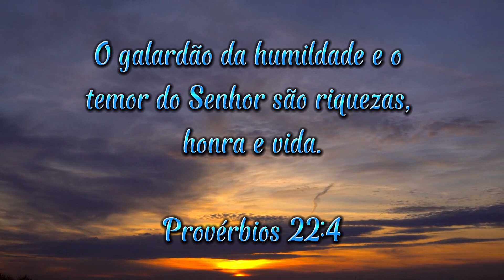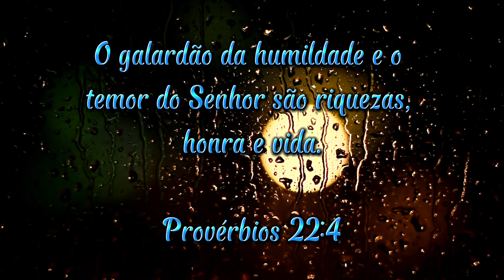COMO ATRAIR RIQUEZAS SEGUNDO A BIBLIA EP 25 AS RIQUEZAS DO SENHOR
Provérbios 22:4 é um versículo que nos ensina sobre os verdadeiros valores que devemos buscar na vida. Ele diz: "O galardão da humildade e o temor do Senhor são riquezas, e honra, e vida."

Nesse versículo, somos apresentados a três elementos fundamentais: humildade, temor do Senhor e suas consequências positivas. A humildade é retratada como uma qualidade valiosa, que traz consigo riquezas espirituais e morais, muito mais significativas do que as riquezas materiais.

O temor do Senhor refere-se ao respeito reverente e à obediência a Deus. Essa atitude de reverência e submissão a Deus é um princípio fundamental para uma vida de integridade e sabedoria.

O versículo nos ensina que a humildade e o temor do Senhor resultam em riquezas, honra e vida. Essas "riquezas" referem-se a bênçãos espirituais, relacionamentos saudáveis e uma vida em harmonia com os princípios de Deus. A "honra" está relacionada à reputação e ao respeito que ganhamos por agirmos com integridade e sabedoria. A "vida" mencionada aqui pode ser entendida como uma vida plena e significativa, tanto nesta vida terrena quanto na vida eterna.

Esse versículo nos lembra que o verdadeiro sucesso e a verdadeira riqueza não estão relacionados apenas à acumulação de bens materiais, mas à nossa atitude diante de Deus e aos valores que cultivamos em nosso coração. A humildade e o temor do Senhor nos direcionam para uma vida de significado e propósito, onde encontramos verdadeira realização e desfrutamos das bênçãos que vêm de Deus.

Que possamos buscar a humildade, o temor do Senhor e os verdadeiros tesouros espirituais que eles nos proporcionam, valorizando o que é eterno e investindo na construção de um caráter segundo os princípios divinos.